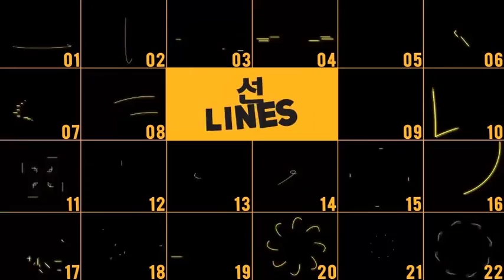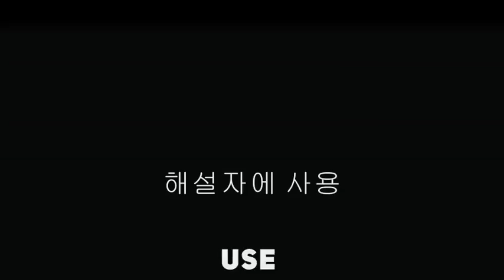Shape Elements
An interesting fact about Shape Elements is that we hadn’t planned to put it on sale. It was one of our internal projects within our studio that was used to boost workflow and increase productivity.

In 2014, it was revealed to the public for the first time and met with an amazing response. Then it went on to become one of our top selling projects. After undergoing thousands of tweaks and updates, along with feedback from clients incorporated into it, Shape Elements received multiple awards and gave us a chance to attract more talented illustrators, animators and programmers to continue innovations and move the industry forward. We are proud of the fact that it is now utilized by motion designers all over the world.

The main aspect is the small details that make up all successful projects, and that is what is being focused on here. Moreover, it is perfectly integrated with Pack Manager, our free project manager plugin, which will skyrocket your experience to an unseen level.